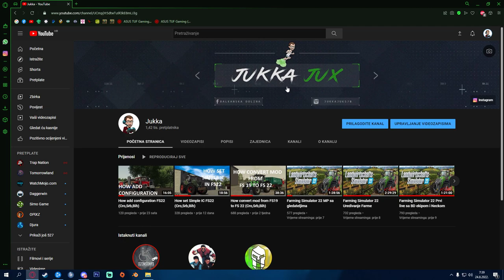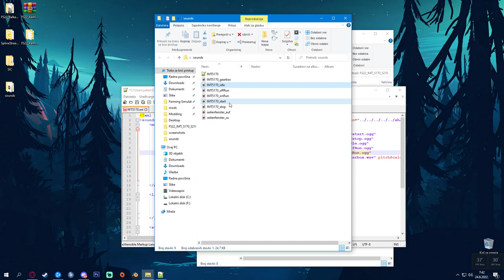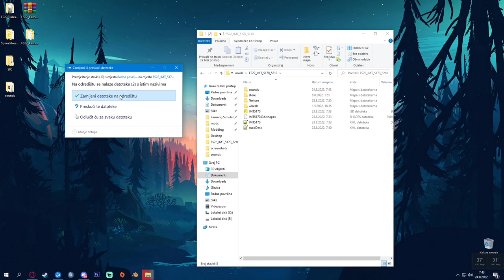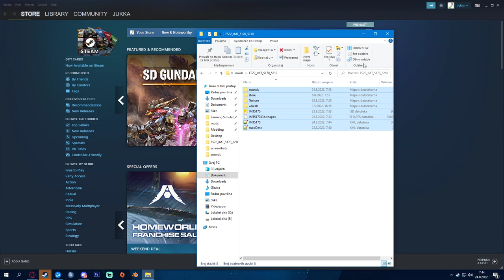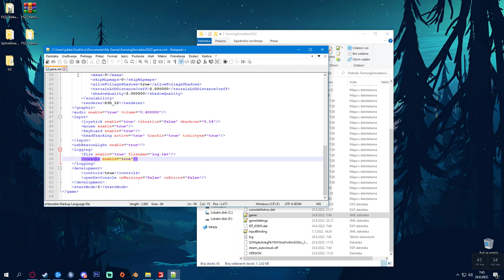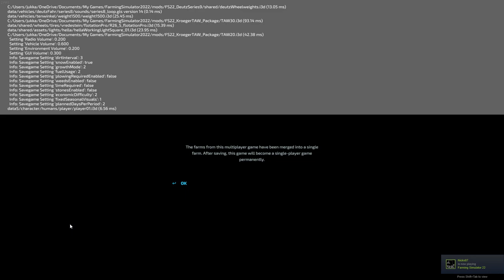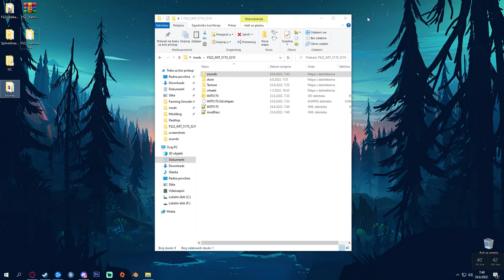How add sounds to tractor FS22 (Cro,Srb,Bih)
Evo vam jedan tutorijal kako namjestiti zvuk na vozila u Farming Siumlator 22.
Za sve ostalo koristite google ili youtube ili se javite u nasu fb grupu ili nas discord server